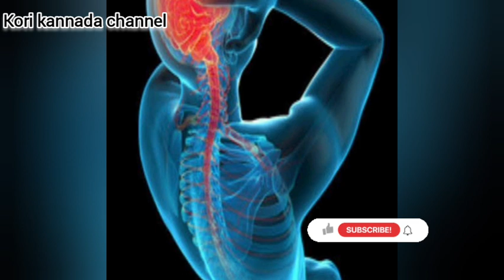ತಲೆ ನೋವಿಗೆ ಮನೆ 💆‍♀️ಮದ್ದು ಜೊತೆಗೆ mudra yoga.. tale novige parihara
hi
i am Archana kori